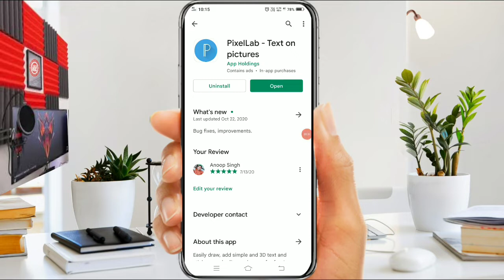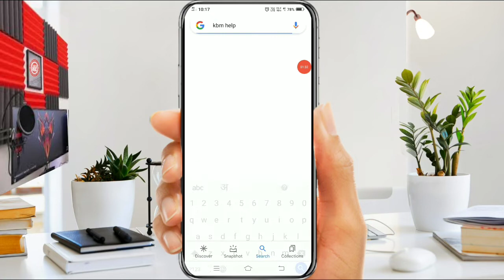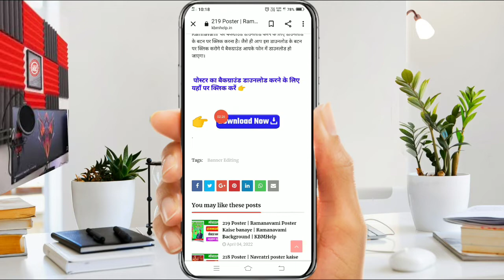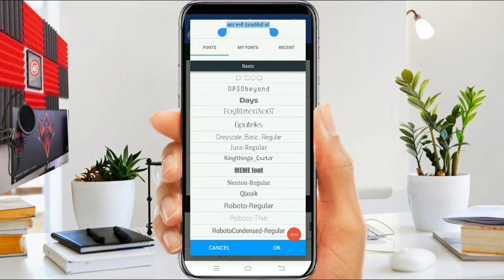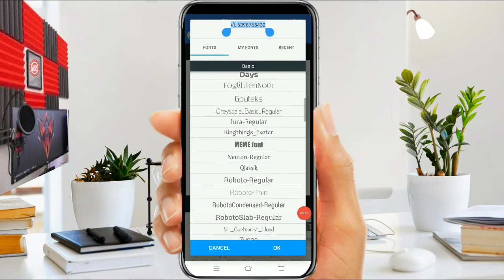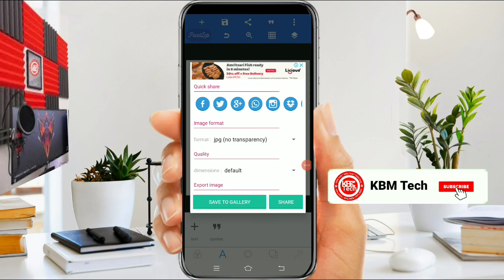Ram navami ka poster kaise banaen | Ram navami ka poster kaise banaye | Ram navami banner editing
ANOOP SINGH